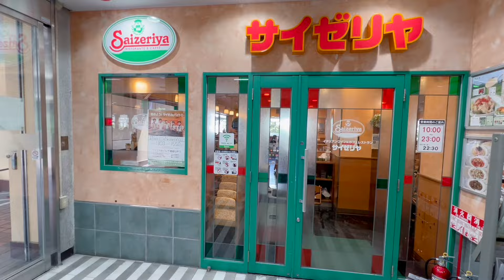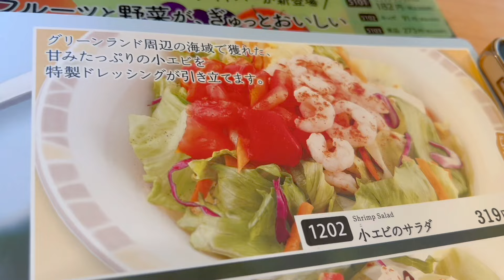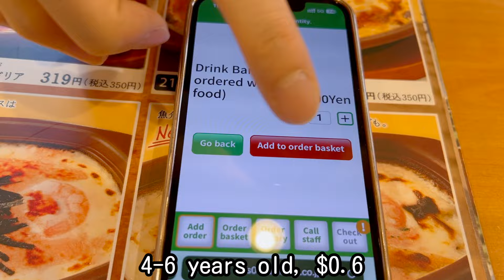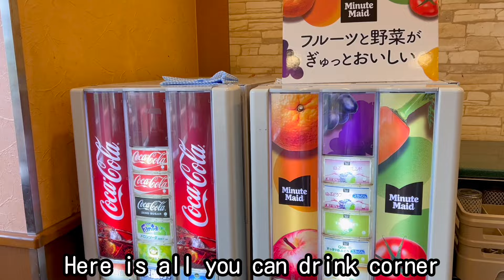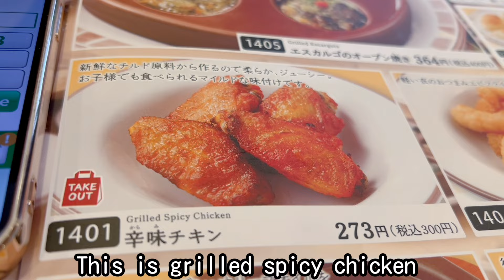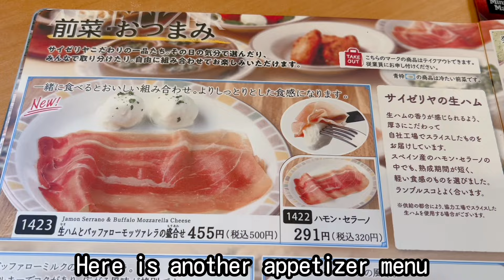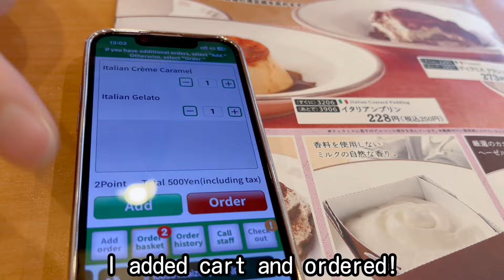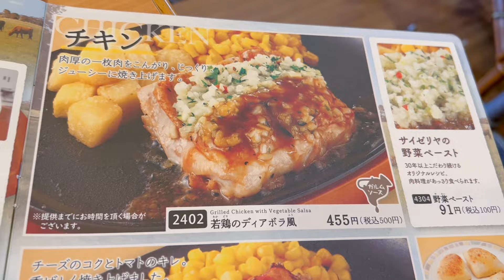The best affordable Italian family restaurant in Japan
This is a vlog about eating a lot at Saizeria!
When you travel to Japan I highly recommend you eat at Saizeria, an Italian family restaurant. It is inexpensive but very tasty.
If you travel to Tokyo, I highly recommend good food, but just as much as I recommend fine Japanese cuisine, I recommend these restaurants that are frequented by Tokyo locals.
You can eat a full meal of delicious Italian food for only a few dollars.
Saizeria has so many different specialties that it's fun to vlog!
In Japan, there are many family restaurants that offer authentic cuisine in a chain restaurant setting.
They are located not only in Tokyo but also in Osaka and other cities throughout Japan, so you can enjoy the same quality of food anywhere in Japan.

Hello, my name is Emily and I live in Tokyo.Thank you for taking a look at my V-log!
In this channel, we introduce all-you-can-eat restaurants and hotel buffets in Japan, mainly in Tokyo, with a little bit of gluttony.
I am an ordinary office worker in my 20s, but when I come to all-you-can-eat restaurants and hotel buffets, I usually eat a big meal unlike usual.
I would like to introduce all-you-can-eat restaurants and Japanese restaurants where you can eat a lot of food until you are satisfied, especially for foreign visitors to Tokyo.
If you come to Tokyo for sightseeing, please let me know. I know many good and interesting restaurants!
There are many vlogs on YouTube, but I hope this youtube channel will be a vlog of Japanese food that will be helpful to those who travel to Japan.
Japanese food is very varied and interesting, so please enjoy it when you travel to Japan.

Saizeriya is located at many stations in Tokyo, but here is the address of the Saizeriya in Ginza, near Tokyo Station.
2F Ginza Inns, 3-1 Ginza Nishi, Chuo-ku, Tokyo 104-0061, Japan
There are also Saizerias in Shinjuku and Shibuya, so please try to find one near the hotel where you will be staying.